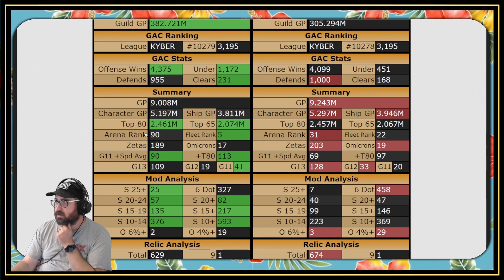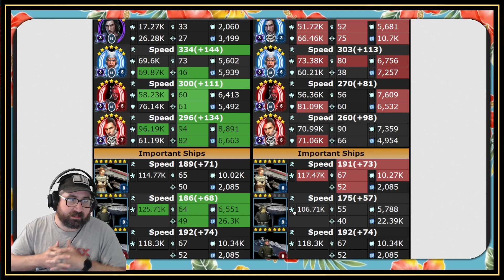Grand Arena 41.3.2 | 5 GL's vs 3 - Pretty even matchup | SWGoH